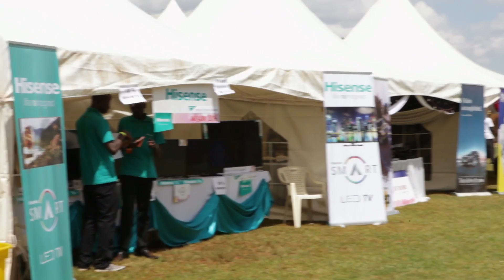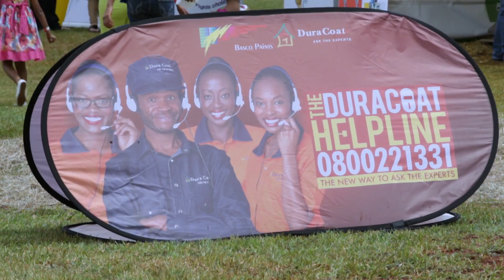Duracoat sponsors UTSAV 2014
It was one more Big Weekend in Nairobi, as Duracoat collaborated on yet another original event with East FM, bringing together fun and flair to celebrate the Diwali festive season.